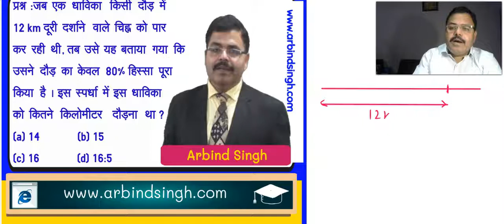Civil Services Preliminary Exam 2019 Paper-2 : Solutions -34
When a runner was crossing the 12 km mark, she was informed that she had completed only 80% of the race. How many kilometres was the runner supposed to run in this event?
(a) 14
(b) 15
(d) 16.5
Solution by Arbind Singh
CSAT-2019
CIVIL SERVICES EXAMINATION PAPER 2 SOLUTION